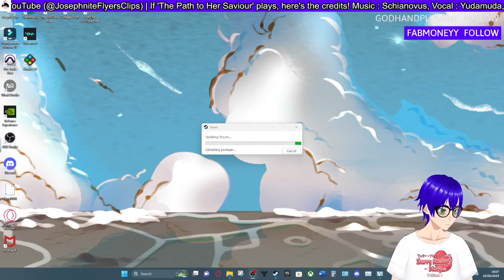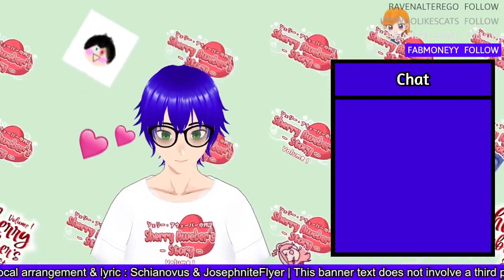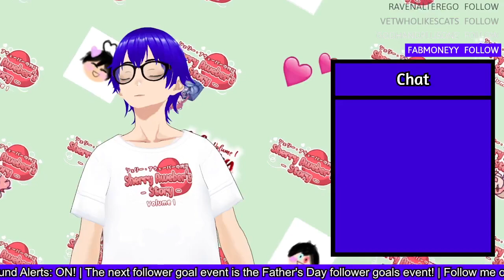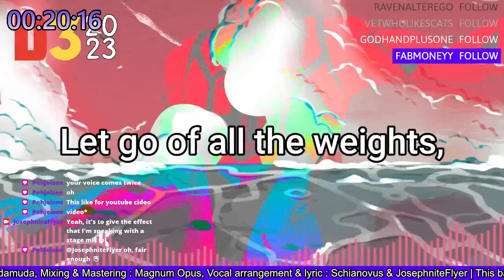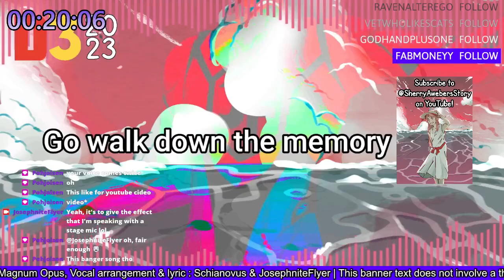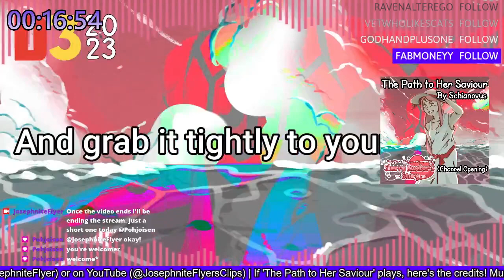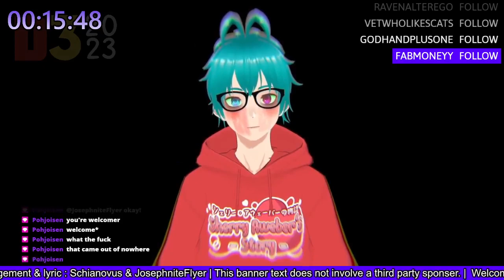Terraria Time! (With You!)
This is the beginning of a Terraria world open to all! Join us for the next Terraria stream!